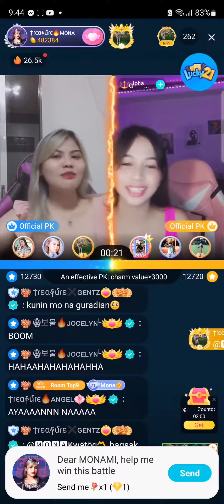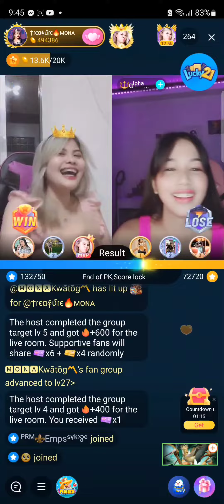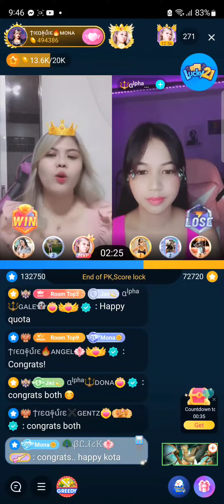Bigo Live OPK (Gala Blue Ribbon) | Mona Quimson